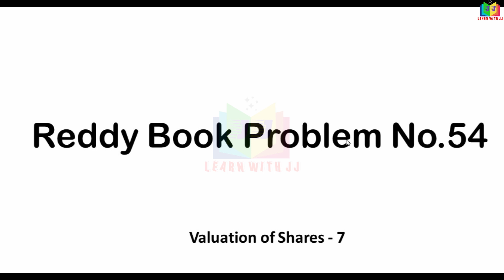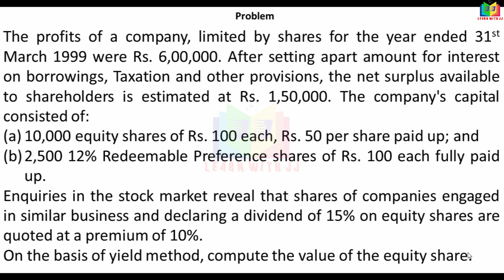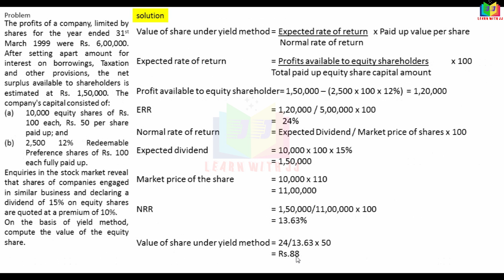Part 7 in Tamil